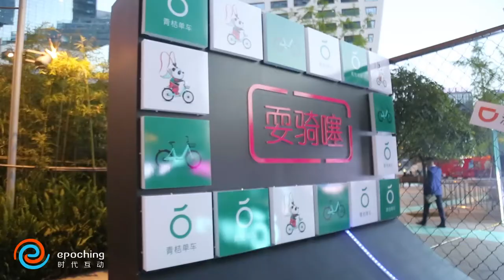DiDi Bike Cycling Interactive Installation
We are a team focusing on product development combining technology and culture.
Provide customers with planning, design, R&D services.
Our main skills cover Motion Sensing Interaction, AR/VR, Game Development, Installation Art, and provide better solutions for digital exhibition, brand marketing, cultural tourism, public space, education and other industries.
Continue to create valuable cultural and technological products for the society.
We will always embrace changes, challenge the unknown, and create value with innovation, technology and beauty as the core.